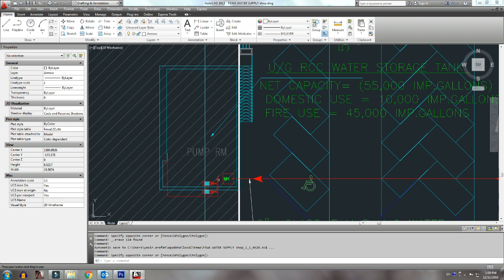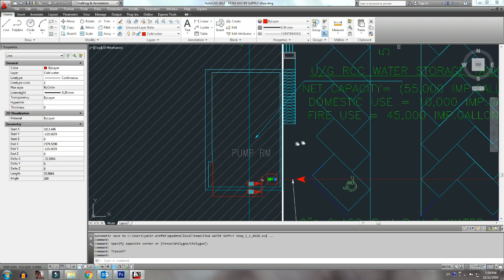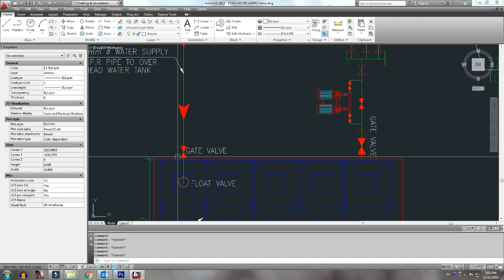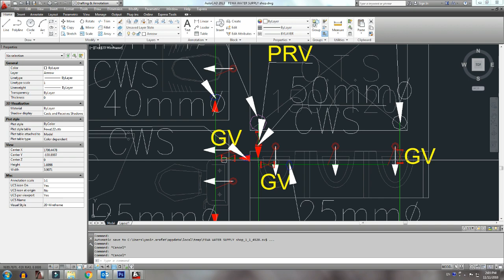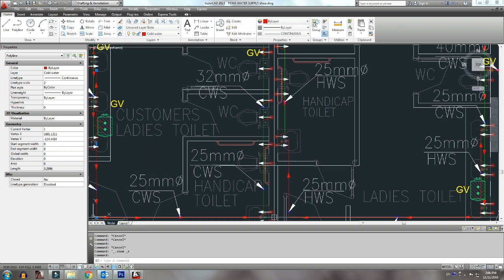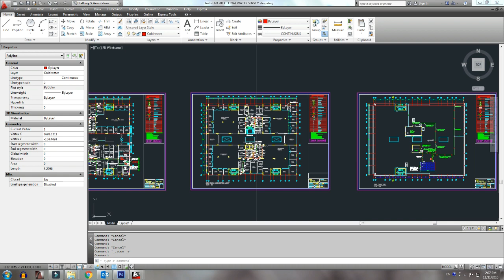AUTOCAD Explanation about Water Supply System in Autocad - Hindi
Information about Water Supply System

like facebook page: son of pathan